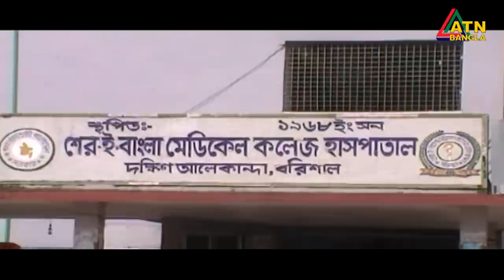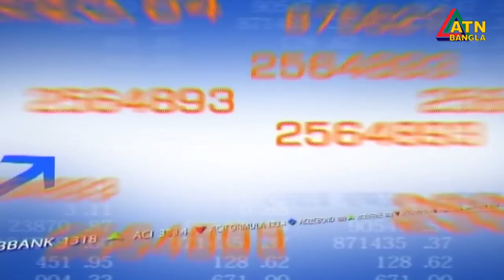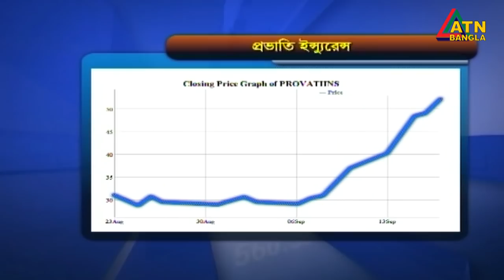এটিএন বাংলাদুপুর ১ টার সংবাদ। 20.09.2020 | ATN Bangla 1pm News